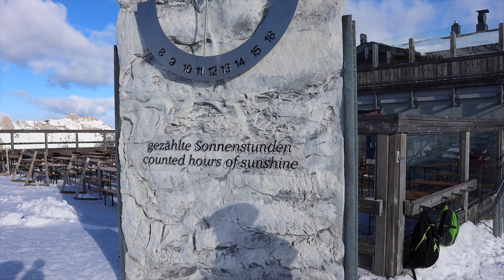Skifahren am Nassfeld in Kärnten: Das sonnigste Skigebiet in Österreich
Skifahren am Nassfeld in Kärnten: Eines der größten Skigebiete in Österreich. Grandioser Skitag mit jeder Menge Sonnenschein, Speed-Strecke und einem grandiosen Panorama.

Einfach die Frage beantworten, die richtige Antwort kommentieren und mit etwas Glück zwei Tagesskipässe gewinnen.

Warst du schon mal im Skigebiet Nassfeld zum Skifahren? Wenn ja, wie hat es dir gefallen? Und was ist deine liebste Abfahrt? Teile deine Erfahrungen gerne in den Kommentaren mit uns.

Nach der Anreise nach Tröpolach checken wir ins Hotel ein. Der Samerhof liegt fußläufig zur Talstation und hat einen schönen Wellnessbereich. Besonders cool finde ich den Pool mit Blick ins Skigebiet. Da werde ich später noch reinspringen.

Zuallererst geht es jedoch auf die Piste. Für mich ist das der erste Aufenthalt am Nassfeld und ich bin gespannt, was das Skigebiet für uns bereithalten wird. Mit dem Millennium Express düsen wir ins Skigebiet nach oben. Das ist die einzige Gondel, die Skifahrer vom Tal auf die Pisten bringt. Allerdings könnt ihr am Nassfeld auch direkt am Berg übernachten. Am Pistenrand gibt es immer wieder Hotels. Das kenne ich in dieser Form aus Österreich so gar nicht.

Wir genießen die erste Abfahrt unter Sonnenschein. So früh am Morgen haben wir die Abfahrten noch ganz für uns alleine. Das ist genial!

Dann geht's nach oben zu einem "nice surprise" des Skigebiets. Genauer gesagt stapfen wir von der Bergstation des Sessellifts noch einige Meter zu Fuß den Hang hinauf und gelangen zur Sky Plate. Die Aussichtsplattform scheint über dem Abgrund zu schweben. Wie ein Steg ragt sie in die Leere. Und bietet eine tolle Aussicht. Wir können fast das gesamte Skigebiet überblicken. Und auch die Sicht in Richtung Hohe Tauern ist super. Da ist unter anderem der Großvenediger am Horizont zu sehen.

Weiter geht's zur Speed-Strecke. Auf dem Weg dorthin kommen wir an einer Sonnenuhr vorbei. Am Nassfeld scheint die Sonne im Durchschnitt über die Saison 100 Stunden mehr als in den Nordalpen.

An der Speed-Foto-Strecke geht es um die Wurst. Werden Felix oder ich zuerst unten sein? Zumindest macht es uns der krasse Gegenwind nicht einfacher. Der wird uns einige km/h klauen. Macht nichts. Felix legt los. Ich sause hinterher. Ein paar km/h bin ich tatsächlich schneller. Der Sieg auf der Speed-Strecke geht also an mich.

Zeit für den Einkehrschwung. Mittlerweile macht sich der Magen bemerkbar. Es gibt Slow Food, statt Fast Food. Das bedeutet, dass die Speisen alle aus der Region kommen. Ich entscheide mich für einen Salat mit gebackenem Bergkäse. Lecker!

Die Stärkung war auch nötig. Denn um zurück ins Tal zu kommen, gilt es die längste Piste zu überwinden. Über 7 Kilometer liegen vor uns. Das erste Stück ist noch recht flach und gut zum gemütlich Cruisen. Besonders gut gefällt mir, dass die Abfahrt idyllisch durch den Wald hinabführt.

Und dann haben wir's geschafft. Es geht zurück ins Hotel und wir lassen den Abend gemütlich ausklingen.